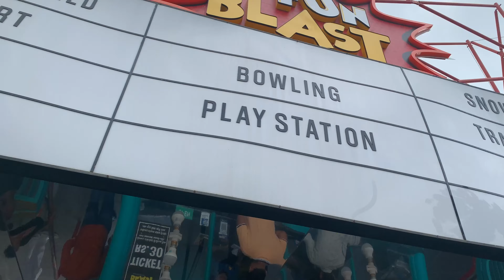Mini vlog:FUNBLAST AHMEDABAD#funblast